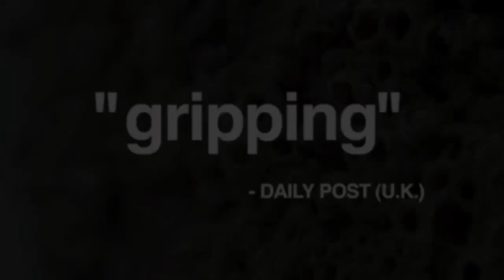Acorn TV Hinterland, Series 1 HD, 1280x720